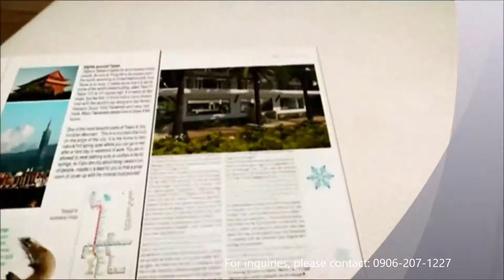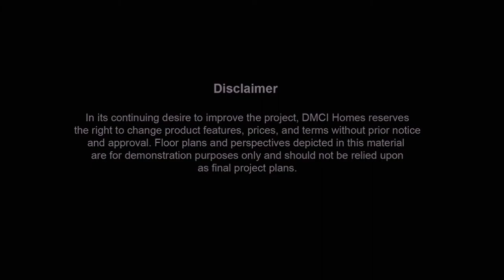Zinnia towers in North EDSA, Quezon City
Zinnia Towers
Location:EDSA, Balintawak, Quezon City

Unit Types
Studio Unit
1 Bedroom w/ Balcony
2 Bedroom w/ Balcony
3 Bedroom w/ Balcony

Payment terms:
Option 1:Standard
20% Downpayment
80% Bank financing/Inhouse Financing
*30% For Garden Atrium floors and penthouse unit

Option 2:Promo until July 31,2017
10% in 6 months
90% Bank Financing only

Option 2: 100% Cash Payment

Distance To Key Areas

 Business & Commercial Hubs
Eton Centris 2.93 km
Landers Superstore 0.75 km
S&R Membership Shopping - Congressional 0.517 km
SM North EDSA 1.6 km
Trinoma 1.93 km
UP-Ayala Technohub 4.28 km
Waltermart Muñoz 0.585 km

 Schools
Lourdes School of Quezon City 5.6 km
Manila Central University 3.2 km
Notre Dame of Greater Manila 3.1 km
Our Lady of Grace Academy 3.1 km
Philippine Science High School 2.8 km
Siena College of Quezon City 3.5 km
St. Theresa's College of Quezon City 6 km
University of the Philippines - Diliman 5.9 km
World Citi Colleges 2.7 km

 Medical Institutions
Armed Forces of the Philippines Medical Center (V. Luna) 4.56 km
East Avenue Medical Center 3.72 km
Lung Center of the Philippines 3.34 km
Philippine Heart Center 3.76 km
Philippine Kidney Dialysis Foundation 3.24 km
Quezon City General Hospital 0.676 km
Veterans Memorial Medical Center 2.52 km

 Other Notable Locations
ABS-CBN Broadcast Center 2.83 km
GMA Network Center 3.75 km

24/7 Security w/ perimeter fence
Resort type Amenities
Lumiventt Technology
Spacious Unit & Hallway
Exclusive Residential Community
Lifetime Ownership
2 year Limited warranty
Free bank loan assistance

*we also have other projects within the metro,
Makati, Mandaluyong, Pasig, Taguig, Pasay, Paranaque, Quezon City, Manila, Cavite, Las Pinas

Ian Villanueva
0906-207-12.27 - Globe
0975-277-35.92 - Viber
In-House Property Consultant - DMCI Homes